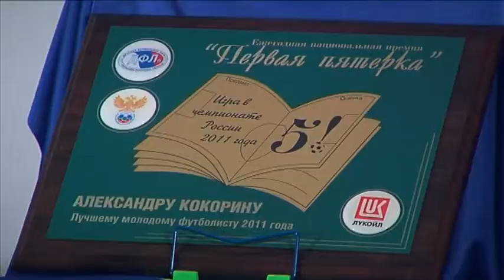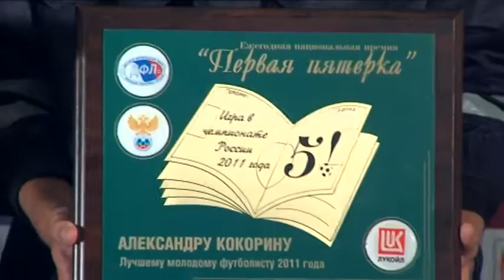Вручение премии "Первая пятерка"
По традиции в середине декабря вручается ежегодная премия "Первая пятерка"